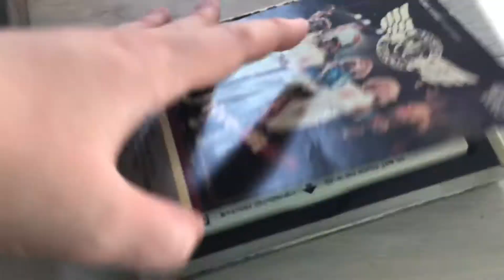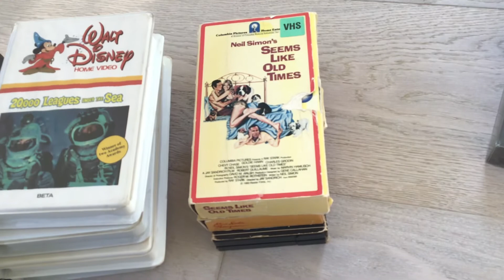My Birthday Haul (Part 2)